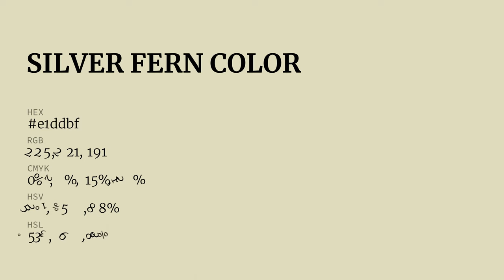Silver Fern color e1ddbf hex color - Green color - Cool color e1ddbf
What color is Silver Fern ? e1ddbf hex color - Green color - Cool color e1ddbf

Hex e1ddbf Color Code is also known as Silver Fern color.

Hex e1ddbf Color code in RGB color code model is created after adding 88.24% red color, 86.67% green color and 74.90% blue color.
Hex e1ddbf Color code in CMYK color (process color) code model is generated after subtraction of 0% cyan, 1% magenta, 15% yellow and 11% black.